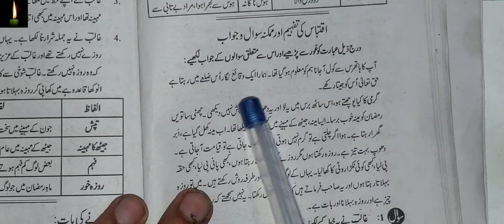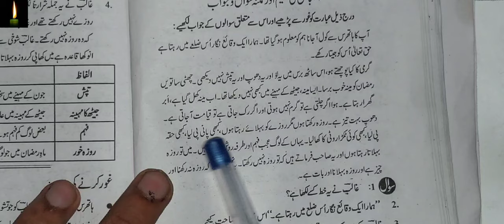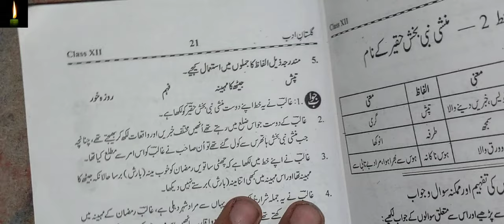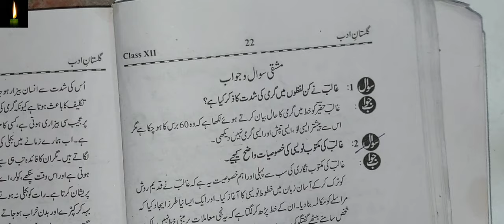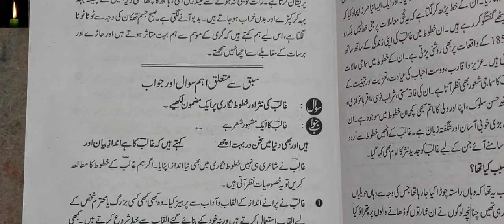Chapter 1 class12 with answer Maktub nigari Gulistan e Adab Mirza Galib ke khat Munshi Bani Bakshp-2